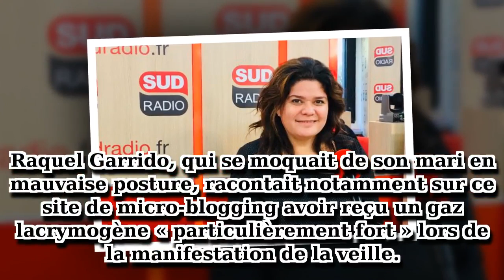Raquel Garrido « empoisonnée » à l’acide, sa terrible confidence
Raquel Garrido, l’ex députée, et chroniqueuse de Thierry Ardisson a été victime d’une sorte d’empoisonnement.